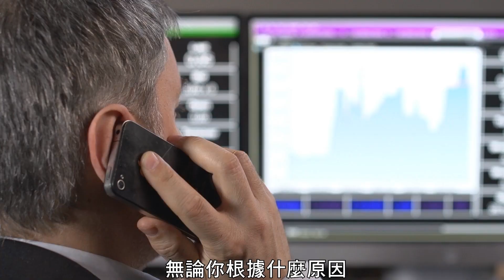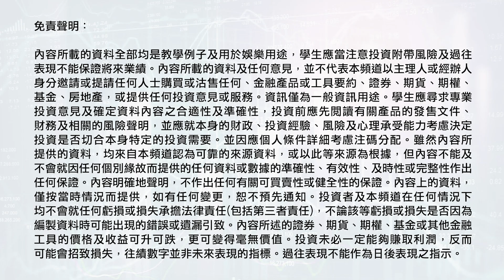台灣炒家老余：(應用篇) 如何只靠陰陽燭投機？「越會認輸，越能贏！」【我要做訪問 | Greg 老余】裸K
繼上集邀請到台灣炒家老余分享他以陰陽燭走天下的投機策略，今集 我要做訪問 老余有什麼建議給想要投機獲利的人？為什麼他說「肯認輸才能做贏家」？

【獨家公開🔥】！施傅研究部專用課程！

💥預售3日極速售罄  今日正式發售💥